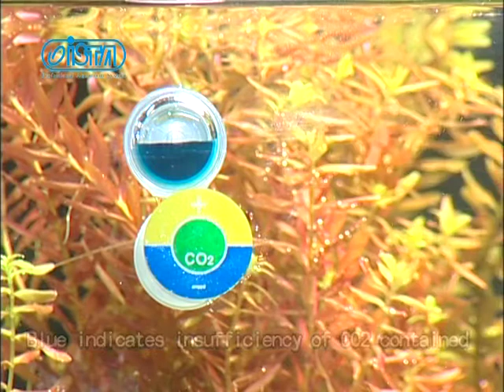029 ISTA I-506 CO2 Indicator (CO2長期監測器)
* Monitor CO2 level accurately in fresh water tank.
* Transparent acrylic material of indicator allows correct color reading
* Special structure design allows no chance of solution spilling out from the indicator.
* Water-proof color chart sticker is reusable.